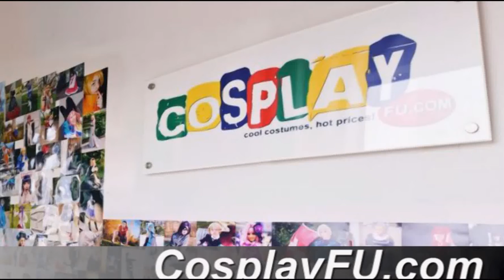Tifa Lockhart Costume from Final Fantasy Cosplay